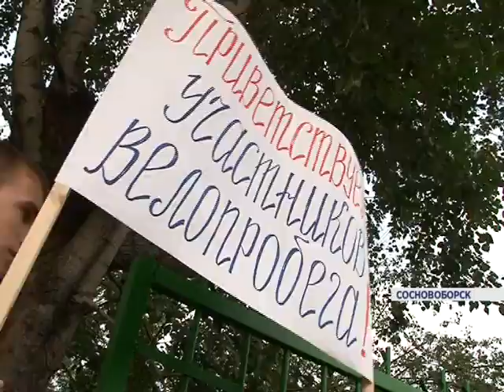Сердцекилометры. Специальный репортаж. Серия 1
Специальный репортаж Александра Лавицкого о проекте "Сердцекилометры". Серия №1